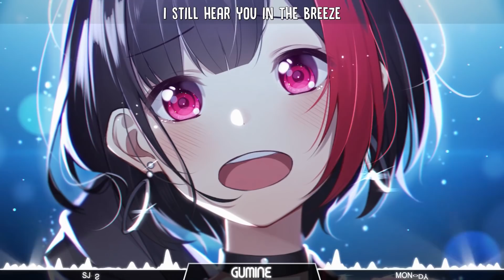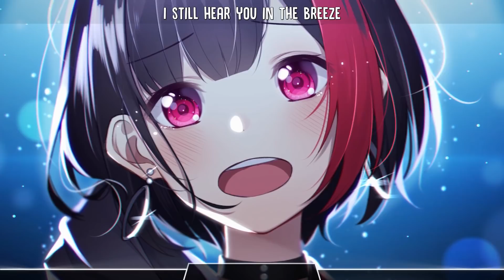Nightcore - Monody (Orchestral Remix) | 1 Hour/Lyrics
1 Hour version based from ღ NightcoreGalaxy ღ

Song: Monody (Orchestral Remix by sJLs)
Artist: TheFatRat (feat. Laura Brehm)
Orchestral Remix by sJLs

Permission: Gumine not hold Copyright of Music or Backgrounds, this video just Promotion your Album, Pictures and Entertainment clip for Nightcore Fans.

Support Artist